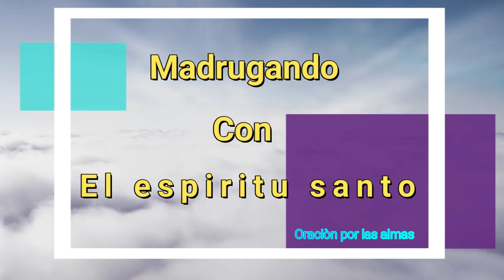Madrugando con el Espiritu Santo - Hebròn TV